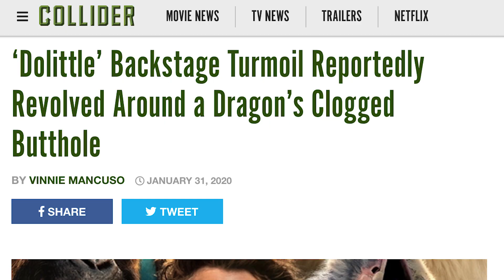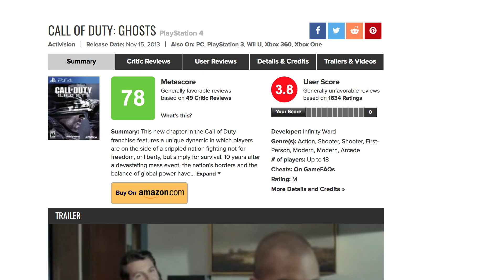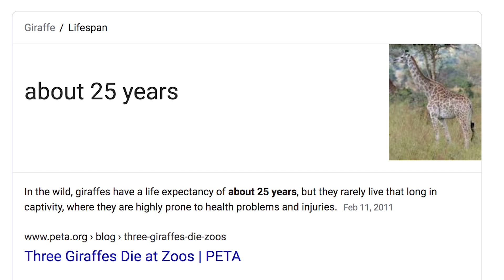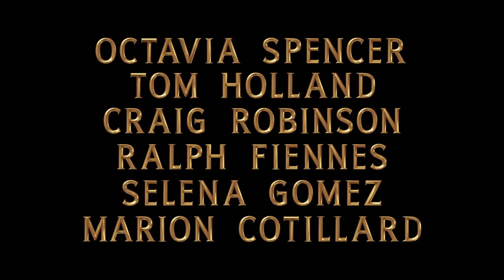Dolittle is DOO DOO | Hot Take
Hope you enjoyed our bad puns for a bad movie!